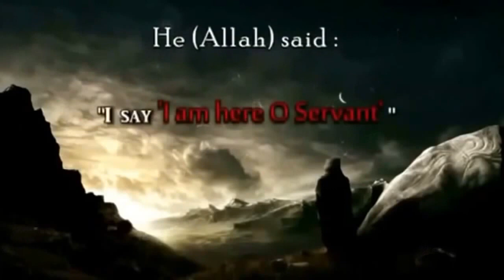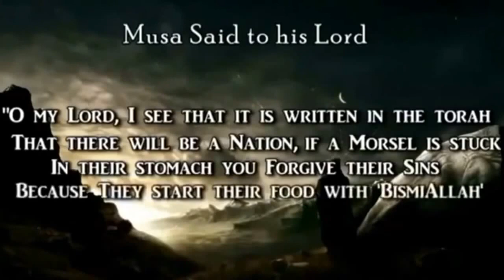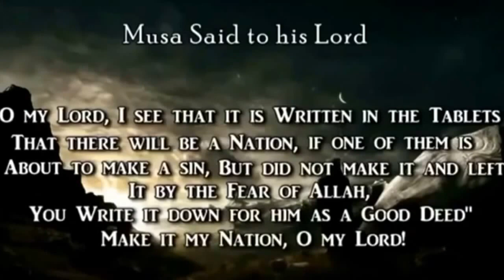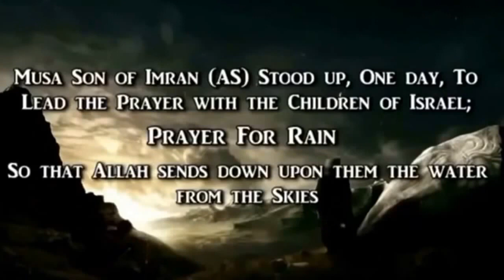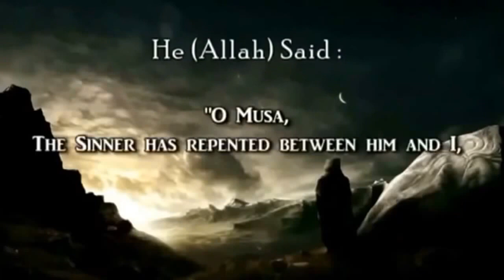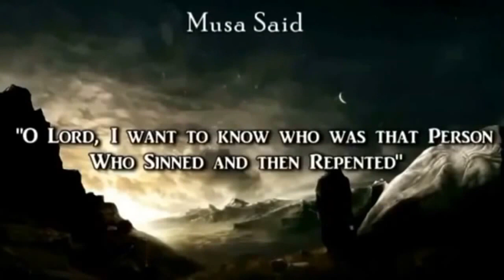Allah's conversation with musa (as), sheikh abdul hamid kishk ,way to tears, english subtitles.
this video is about conversation between musa as and Allah, may Allah guide us and keep us to the right path, may Allah accept our dua, may Allah grant victory to Palestinian and make us the part of them, ameen.